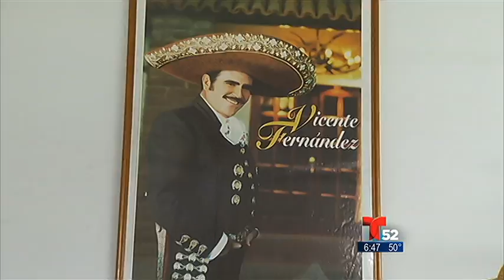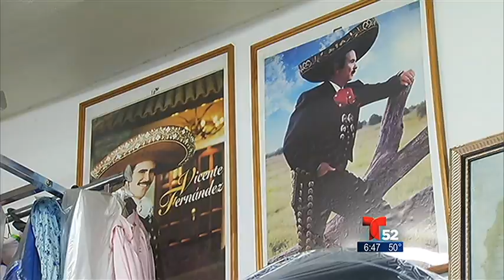Asignación Especial - Mariachi a la Medida